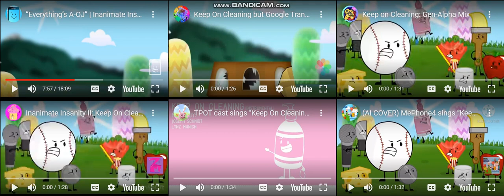Inanimate Insanity Keep On Cleaning, but it's a mashup of 6 versions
Cleaning's my life and when I'm feeling down, scrubbing the floors always removes a frown! - Soap, 2014

Watch all Inanimate Insanity episodes here (Recommended to watch “Battle for Dream Island” by Jacknjellify first)

CREDITS:
Inanimate Insanity, its characters and episodes are trademarks of Adamation, Inc.